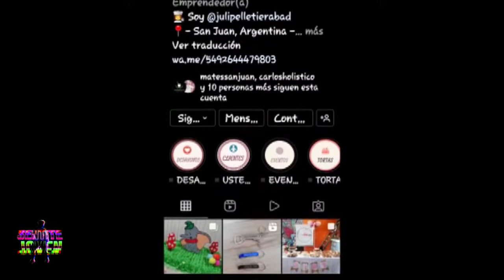NICO ALTAMIRANO JUNTO A FREEKHALO GRUPO TRUP PREVIA DE EL NUEVO VIDEO ,AL CUAL TIKTOKEAMOS